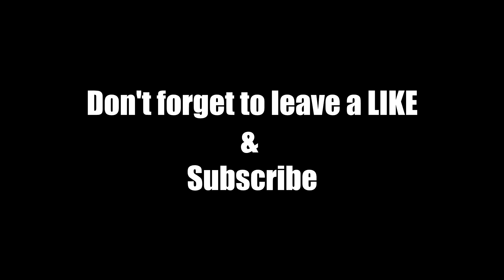The Horror at Charlie {Battlefield Hardline Beta}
Woohoo Hardline Beta!
This is just a small horror montage from me sneaking around the basement on Charlie on Dust Bowl.